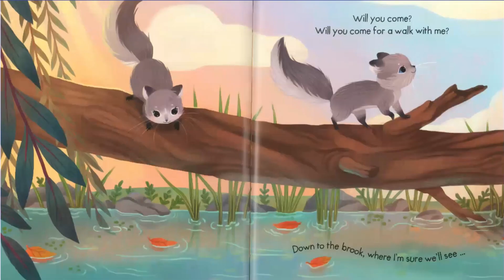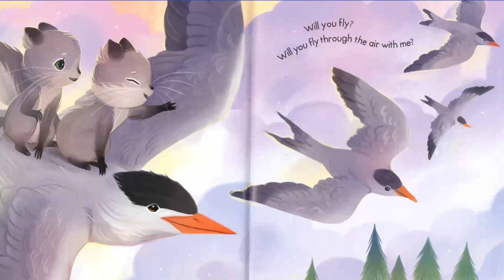Walk With Me 🚶‍♂️ by Margaret Wise Brown 📚 Kids Book Read Aloud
Read by Dee Hare, Director of the Northeast Regional Library

Will you come for a walk with me? Join two squirrels on their journey, as they explore the whimsical woodland, babbling brooks, and more in this beautiful rhyming story from Margaret Wise Brown, author of Goodnight Moon. Rhyming text and gorgeous illustrations by Olivia Chin Mueller make this picture book perfect for encouraging sweet and gentle dreams of nature.

We love to read at the Northeast Regional Library in Corinth, Mississippi 💓